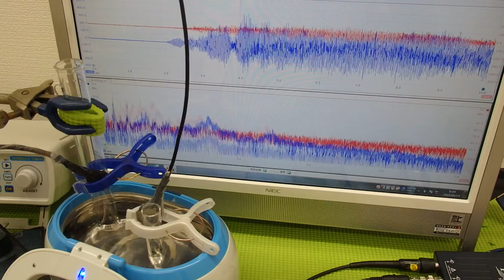対象物の音響特性 Acoustic properties of the object